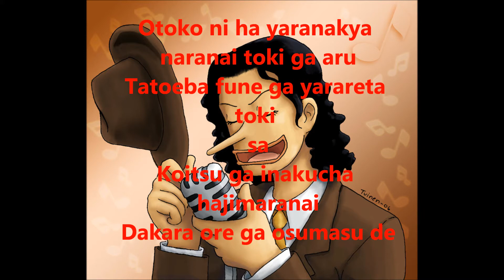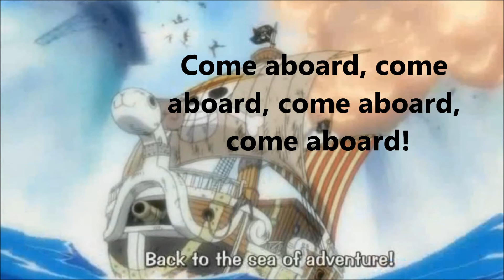Usopp no hanamichi LYRICS (japanese and english)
ENGLISH and JAPANESE lyrics a little further down :D
 @Eiichiro Oda

japanese lyrics:

Otoko ni ha yaranakya naranai toki ga aru
Tatoeba fune ga yarareta toki sa
Koitsu ga inakucha hajimaranai
Dakara ore ga osumasu de
KING OF kabaaooru

Sore ga otoko no hanamichi!
Sore ga ikiru michi
Hito ha kage no kyaputen to yobu...
CAPTAIN USOPPU!

Antanya warui ga
Waratte morau ze
Uso tsuite demo
Waratte moraou
Sore mo jinsei, warau ga kachi sa

Tatoeba hokori ga yogosareta toki
Umi no senshi ni ha risupekuto
Dakara ore ha nigerarenee
KING OF tennen paama

Itsumo ichidaiji
Hanafubuki de toujou suru ze
CAPTAIN USOPPU!

Antanya warui ga
Waraeya shinee ze
Otoko no hokori
Warawasenee ze
Sore mo jinsei, yumemite ikou

Antanya warui ga
Waratte morau ze
Uso tsuite demo
Waratte moraou

english lyrics:

There are times when a man's gotta do what he's gotta do.
Like when his boat's been damaged!
Without her, we can't start anything,
So I'll fix her up!
The King of Coveralls!

That's the glorious path of a man!
It's a way of life!
People call me the Captain of Shadows...
Captain Usopp!

I'm sorry,
But I'm just gonna laugh!
Even while I'm lying,
I'm gonna laugh!
That's just life! Laughing is winning!

Like when his pride's been damaged!
Warriors of the sea deserve respect,
So I won't run away!
The King of the Natural Perm!

It's always the most important thing!
Appearing in a rain of flower petals...
Captain Usopp!

(Come aboard, come aboard, come aboard, come aboard!)

(Hey, aren't there snails there?
Not that it really matters...)

I'm sorry,
But I'm not gonna laugh.
A man's pride
Isn't something to laugh at.
That's just life! Moving ahead towards your dream!

I'm sorry,
I'm gonna laugh!